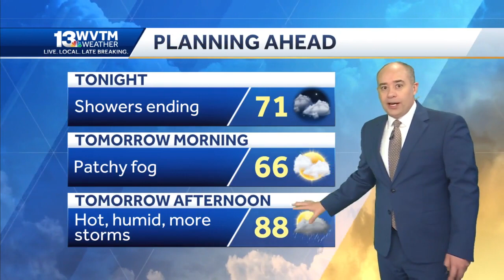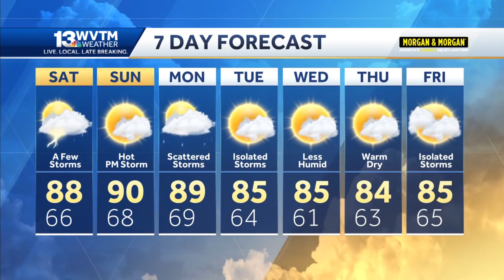Hot, humid air Saturday leads to more scattered afternoon and evening storms